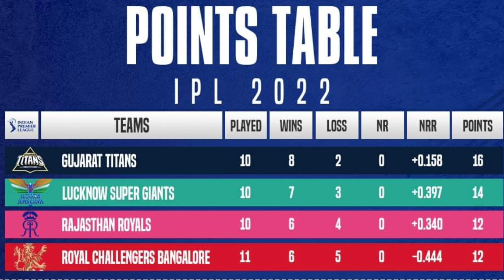RCB के जीत के बाद IPL2022 के Points Table मे मचा बवाल, Csk हुआ प्लेऑफ के दौड़ से बाहर तो वही GT खुश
Latest news ipl 2022 Points Table